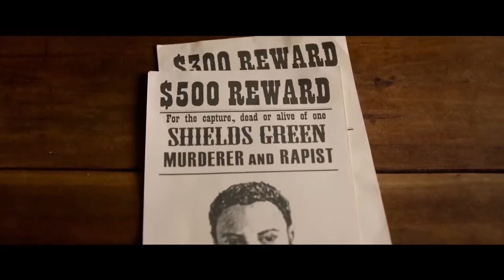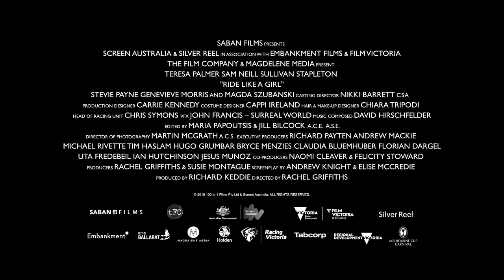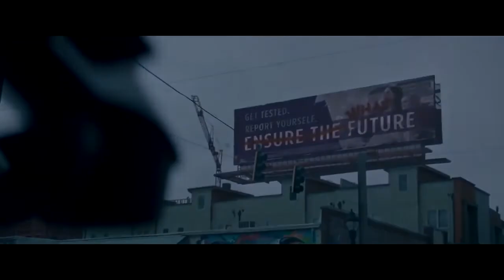NEW MOVIE TRAILERS (2020)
Here are 8 very cool Movie Trailers of 2020